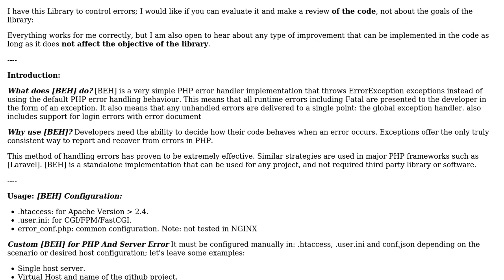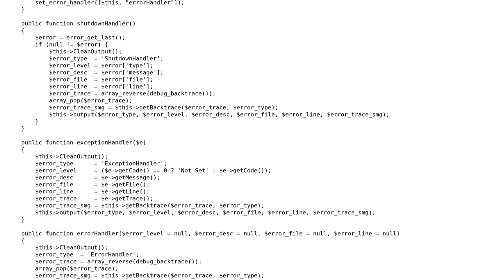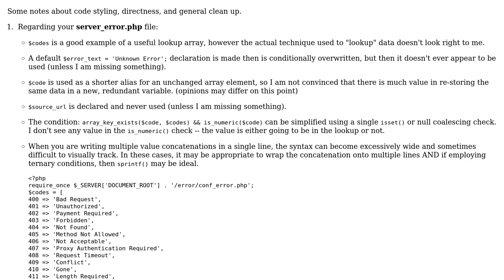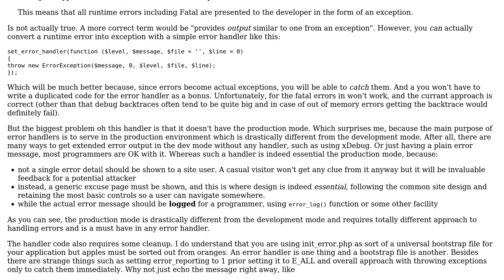Library displaying a format with runtime errors, exceptions, and error exceptions present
Code Review: Library displaying a format with runtime errors, exceptions, and error exceptions present

With thanks & praise to God, and with thanks to the many people who have made this project possible! | Content (except music & images) licensed under CC BY-SA | Music | Images & others | With thanks to user Your Common Sense user mickmackusa user Arcanis - The Omnipotent and the Stack Exchange Network Trademarks are property of their respective owners. You are responsible for your own actions.